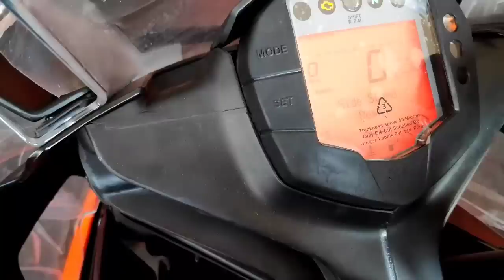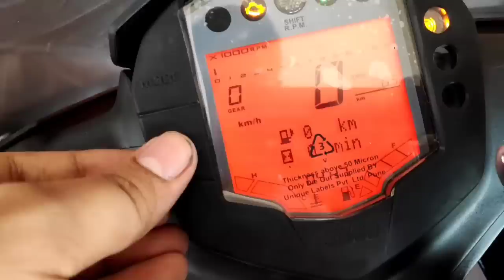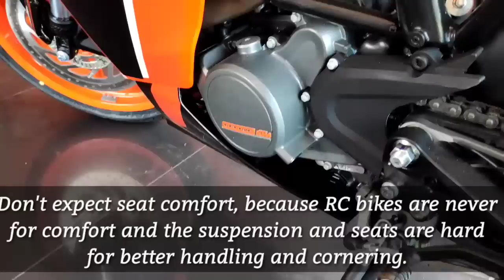KTM RC125 Orange Colour | Honest Review & Negatives | My thoughts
Is this bike the best 125cc racing bike in India?